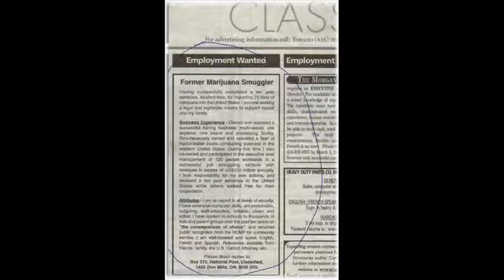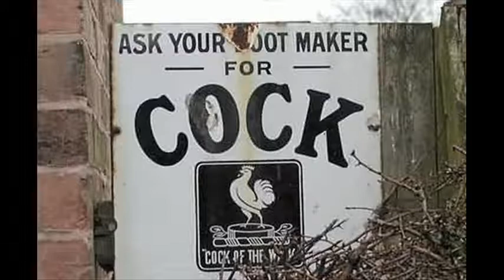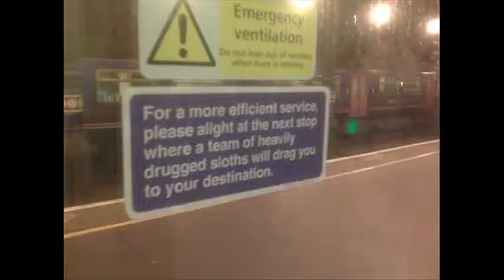just some funny pics (1)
NO AUDIO

Warning: Contains Adult Humour

Just some funny pics